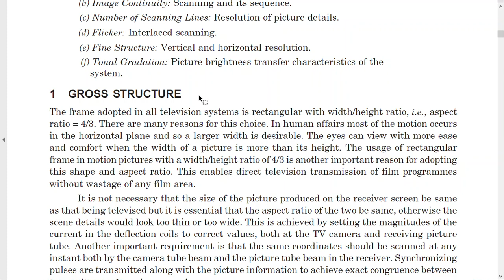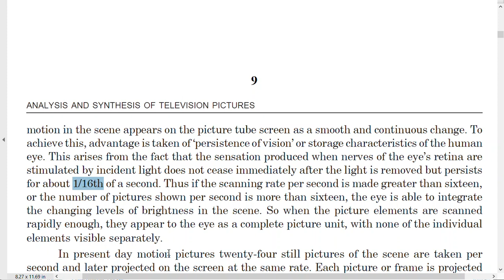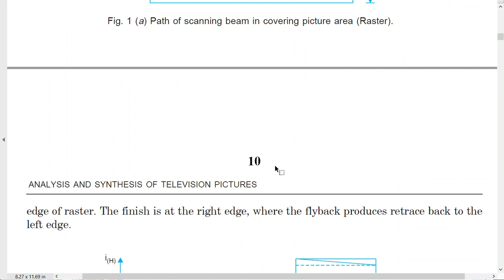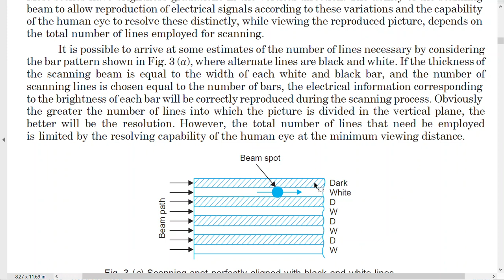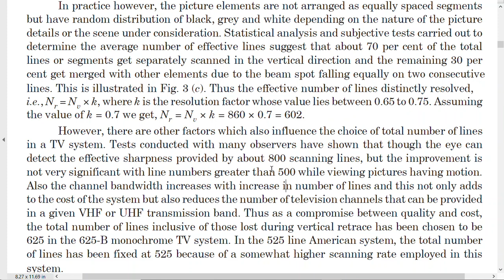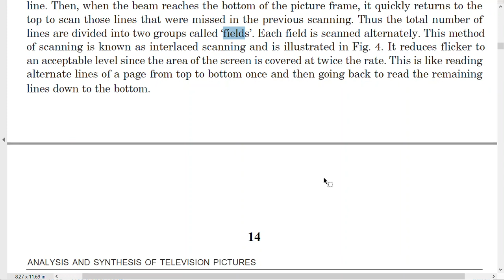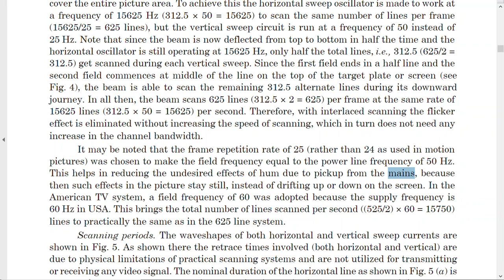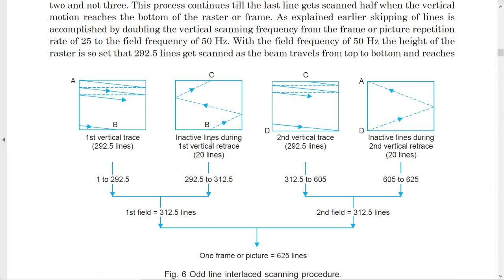02 Broadcasting TV Course lecture two (Analysis and synthesis of Television pictures)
Broadcasting and Television Engineering Course
(Analysis and synthesis of Television pictures)
Text Book:  Monochrome and Colour Television, R. R. Gulati
Broadcasting TV Course